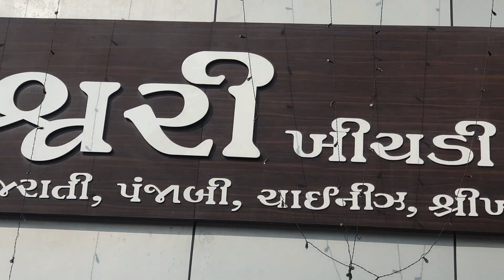Famous Gujarati Thali & Punjabi Food In Navsari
Vlog = 61

Navsari_Food_Tour EP-9

Bhuvneshwari Restaurant Location ⤵️
Shop No 40,41,42, AB Bajpai Shopping Center, Opp Parsi Hospital, Navsari, Gujarat 396445